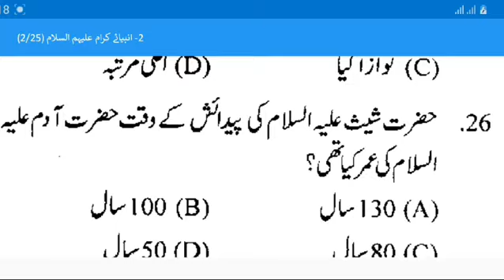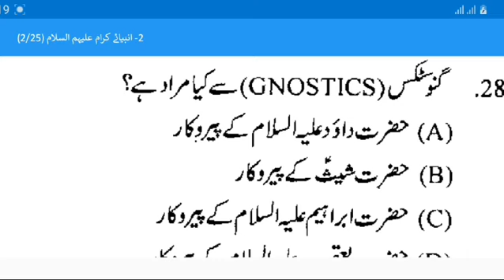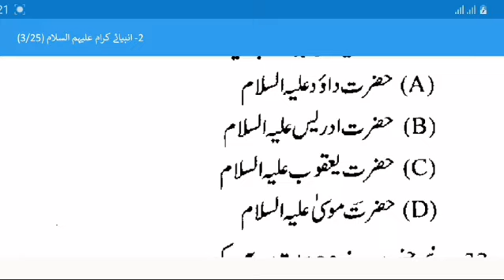Important Question About Hazrat Sheesh | Life of Prophet Sheesh | Sheesh Story Urdu | Professor Amir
hazrat esa date of birth
hazrat esa story
Hazrat Sheesh As ka Waqia | Life of Prophet Sheesh | Sheesh Story Urdu | Qasas ul Anbiya | Episode 2
Episode 2
Hazrat Sheesh As ka Waqia